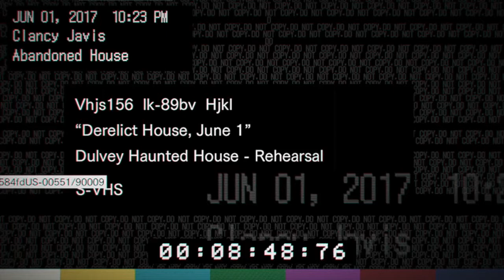MIJN VRIENDIN WORDT WILD IN HET SPOOKHUIS!! RESIDENT EVIL 7 #1